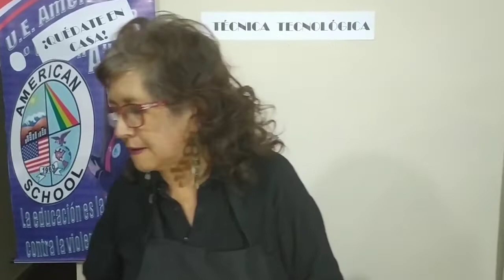Técnica/Tecnología (Varones) - 1°Secundaria - ElBatido